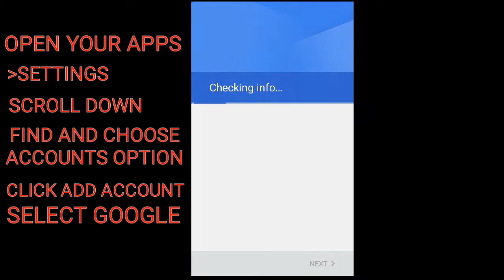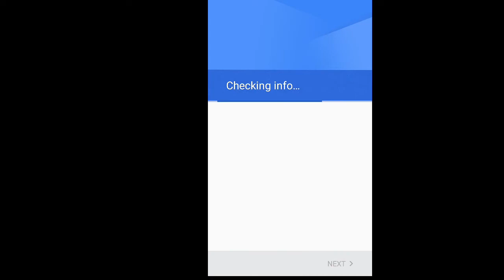How to create an Google account in smartphone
Welcome friends..
The video is about how to create an Google account in smartphone.
And that's under 2 minutes.

Most of the people know this, but as the first video, I took a simple topic.

There maybe some mistakes, forgot it and comment down.
So I can fix it in upcoming videos!